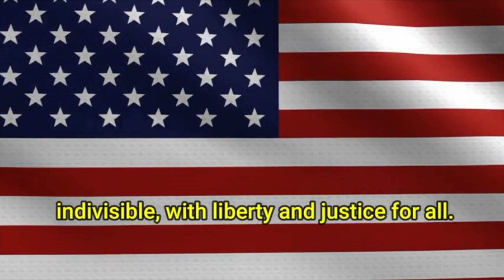4/14/23 CVTV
Campus News for Friday 4/14/23. Made for Students, By Students.